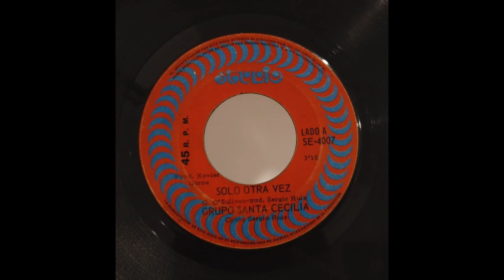Grupo Santa Cecilia - Solo otra vez (Gilbert O' Sullivan cover)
Sello: Orfeon
Subsello: Studio
Formato 7" 45 RPM
México
Genero: Latin Soul